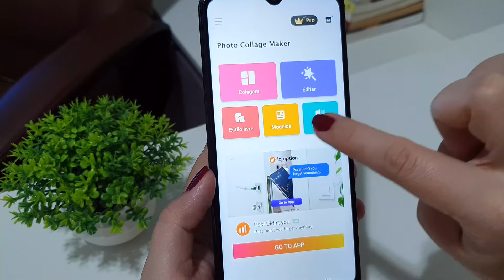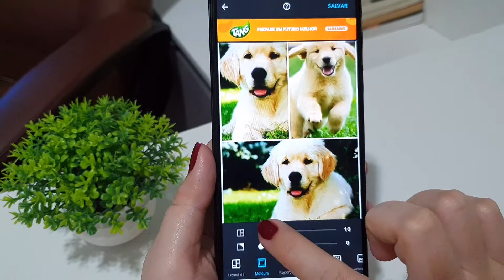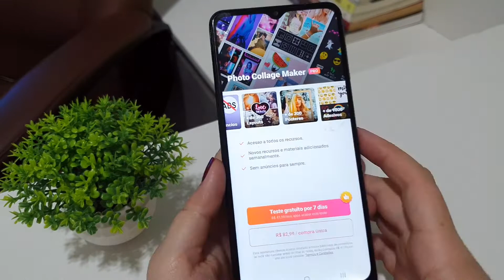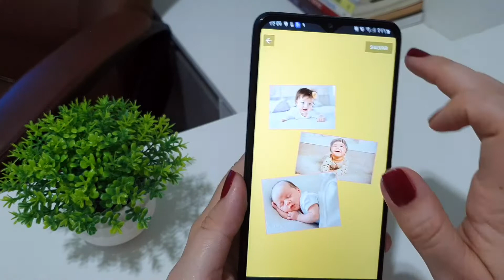APLICATIVO para FAZER COLAGEM de FOTOS - APP de COLAGEM em FOTOS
Neste vídeo você vai aprender fazer colagem de fotos através do aplicativo, mostraremos duas formas para fazer colagens em suas fotos para postar nas suas redes sociais como instagram, facebook, telegram, whatsapp e entre outras.

Esse aplicativo serve para qualquer celular android, ele consegue deixar suas fotos muito mais legais com as colagens, nelas você pode colocar efeitos, letras, zoom, mudar a cor do fundo, mudar as posições e tudo isso deixa as fotos muito mais bonitas para tá postando na sua rede social, então aproveite e aprender agora com esse aplicativo para fazer colagem em fotos.